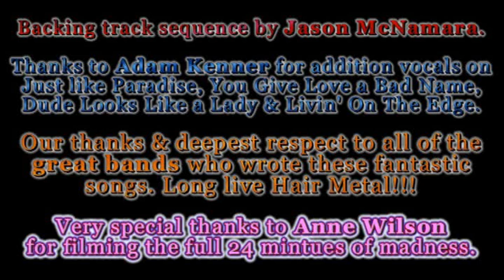Dr Shred and the Electric Mayhem - Hair Metal Medley Pt2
Melbourne coverband, Dr Shred and the Electric Mayhem playing our very own musical creation, the 24 minute epic, "Hair Metal Medley". Live at The Swan Hotel, Richmond, Melbourne, Australia.

I'm a huge fan of live music mixed with technology. Hell, MUSE are one of the biggest bands in the world and they do it so why can't we?

Firstly I edited up all the songs in order so the band could learn it as it was intended. Then I programmed the Keyboard parts, searched all over the place for the samples such as the Cherry Pie intro, Dr Feelgood speech & backing vocals among others. Put the whole thing together and we've been doing it for around 6 months now, since mid 2010.

For the musicians out there, yes the whole thing from start to finish is to a click track. It was a mountain of work, but well worth the results I hope you'll agree.

Jason McNamara - Guitar, Backing Vocals, & Backing Track Programming.
Paul Rourke - Lead Vocals
Dan Stone - Bass & Vocals
Christian Nativo -- Drums